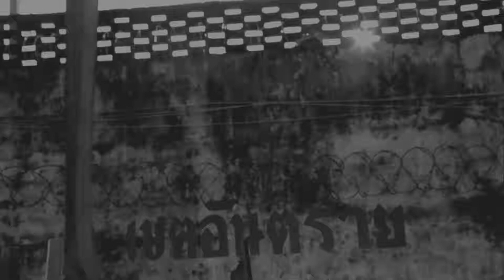Channel8Thailand : รอดคุก 25-12-61